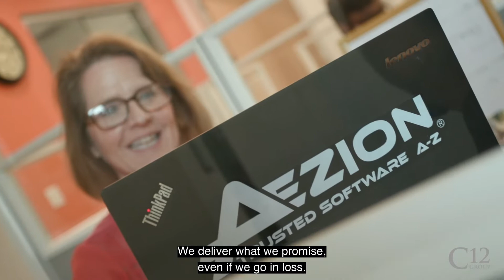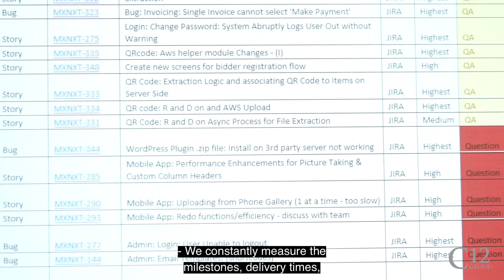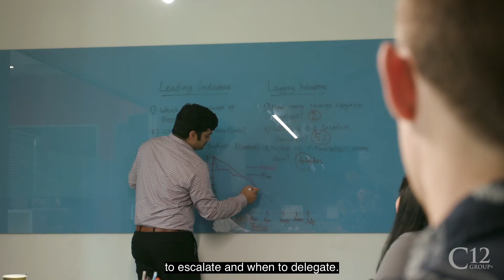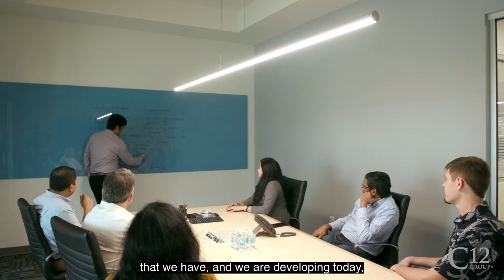Metrics for Meeting Milestones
Everyone wants to succeed in their business. When you think of a project, no matter how big or small, the goal is to succeed. How do you know when your project is succeeding?

Without the right project planning metrics, your best assessment is little more than a guess. As Founder and CEO, Chris Kambala scaled his company across continents; he realized he could no longer rely on gut instincts to uphold the company’s unique brand promise. According to him, missing timelines and project completion is one of the biggest issues that IT companies faced.

This led him to change his game plans and they started seeing the result and big changes right away. This could be your sign to change your game plans too. Discover their secret in meeting their milestones!